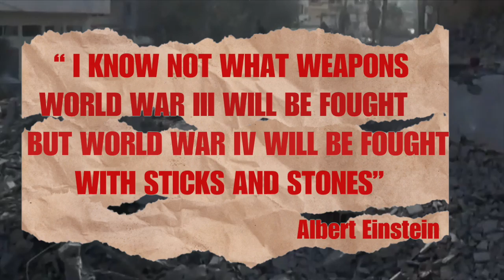EXTERMINATE - Paddy Goodwin And The Holy Ghosts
And still it goes on…

EXTERMINATE - PADDY GOODWIN & THE HOLY GHOSTS